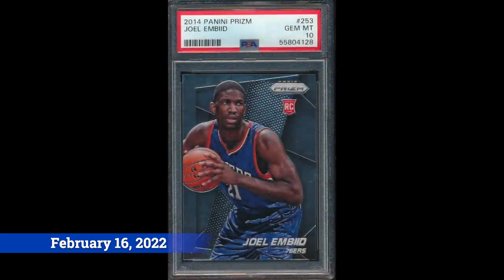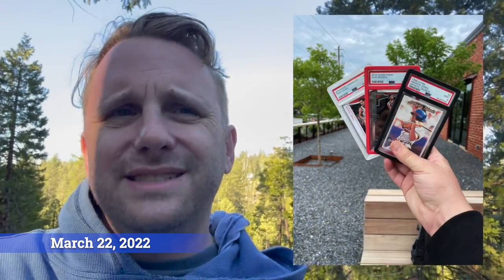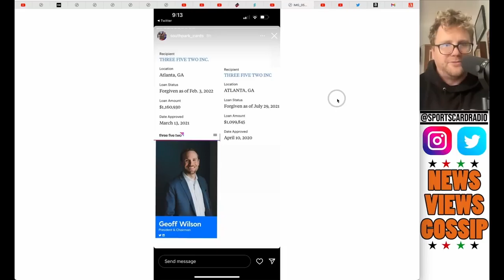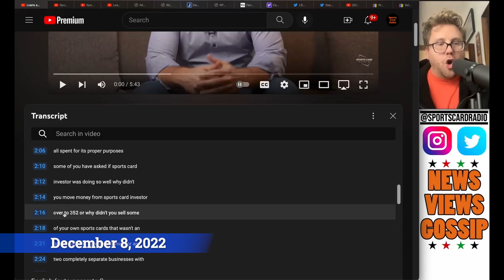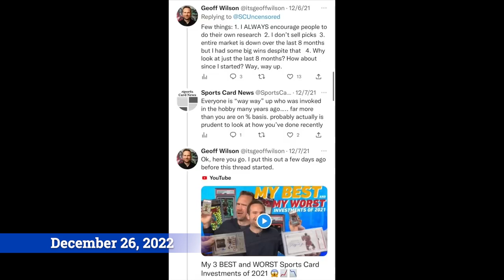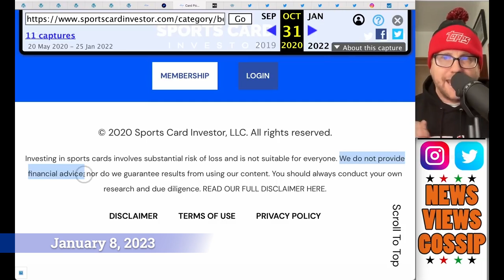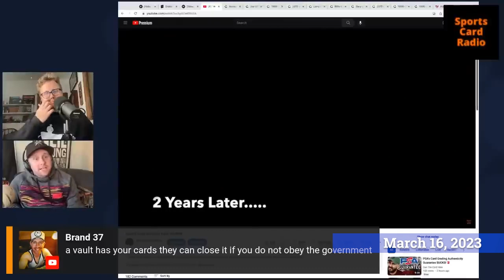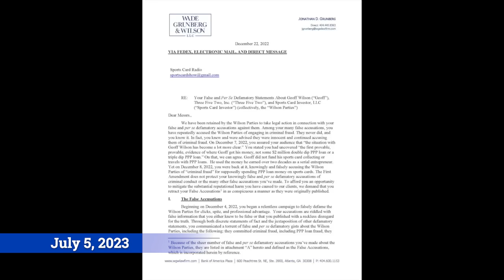2+ Hours Sports Card Radio DUNKING On Geoff Wilson | Sports Card Investor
You could say Sports Card Radio has carved out a career dunking on and bashing Geoff Wilson of Sports Card Investor. From PPP Loan Fraud to terrible sports card investing picks - Sports Card Radio has covered it all. Here's 2+ Hours of Sports Card Radio bashing and trashing hobby hero Geoff Wilson.